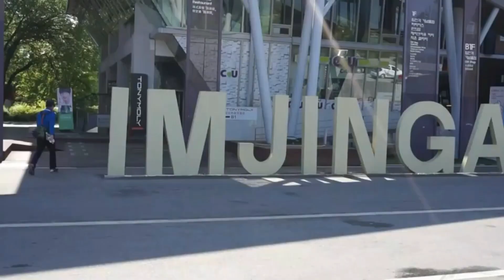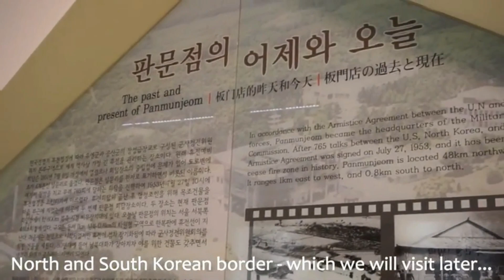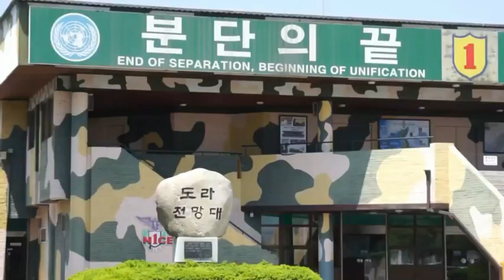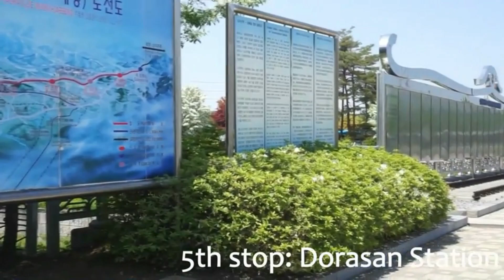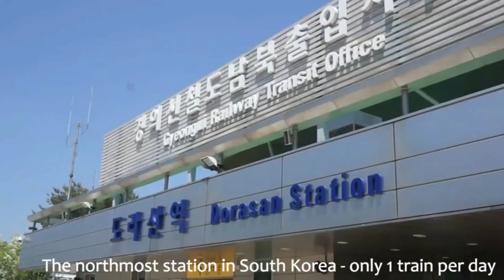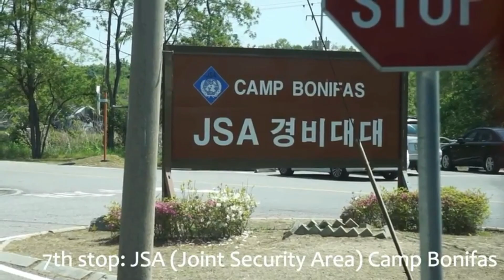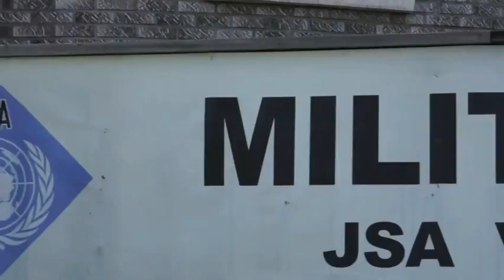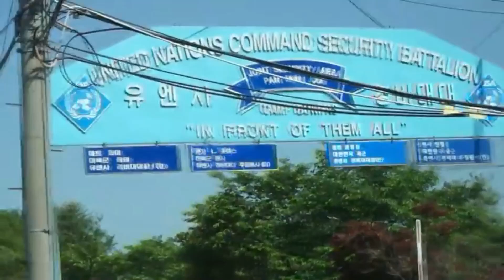বিশ্বের সবচেয়ে বিপদজনক বর্ডার এরিয়া || DMZ Korea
আমাদের চ্যানেলের সর্বাত্মক চেষ্টা থাকবে কোরিয়া এবং বাংলাদেশ সম্বন্ধে নতুন নতুন তথ্য তুলে ধরতে, তাই আমাদেরকে কমেন্ট করুন, যাতে সেই বিষয়ের উপরে নতুন ভিডিও তৈরি করা যায়।

This Channel may use some copyright materials without specific authorization of the owner but the contents used here fallen under the "Fair use" as described in the copyright act 2000 law No.28 of the year 2000 of Bangladesh under chapter 6, section 36 and 13 section 72.

* ANTI-PIRACY WARNING *
This content is Copyright to “Korea Bangladesh". Legal action will be taken against those who violate the copyright of the following material presented!

I have used in this video from Google (Images, Music, Clip Art and Short Videos etc).